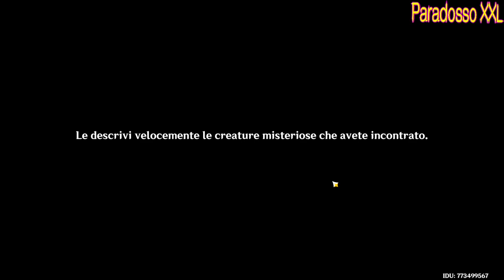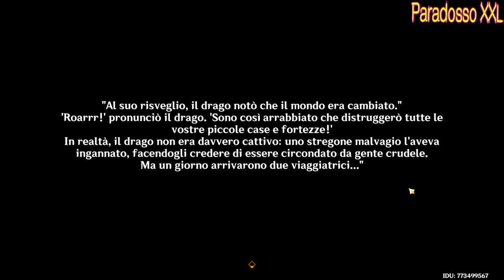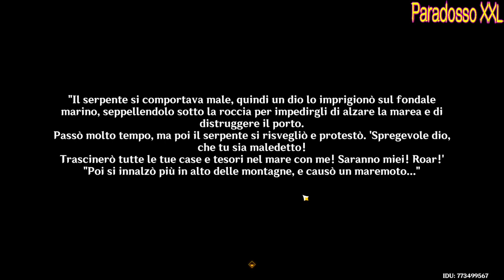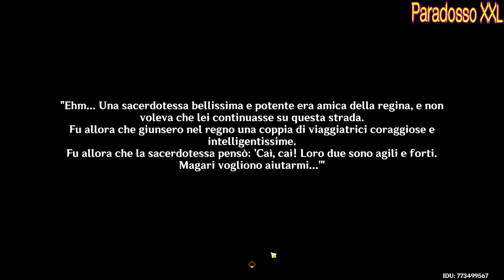😈 | Si continua a viaggiare| GENSHIN IMPACT 2024| S01E01 | 😈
info : gli episodi precedenti sono presenti nella cartella LIVE

**ALL'INTERNO DEL GIOCO GENSHIN IMPACT**
Genshin impact è un action RPG open world free-to-play